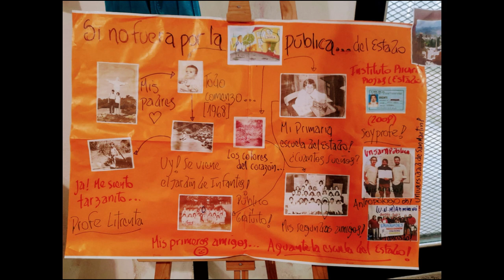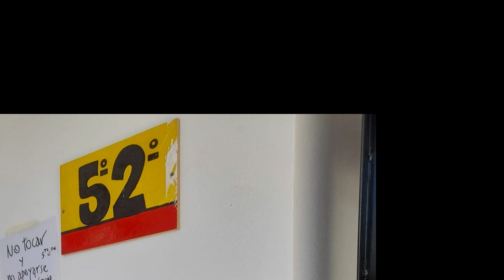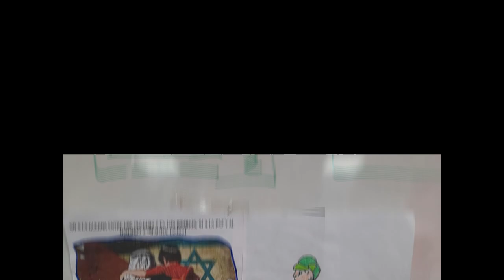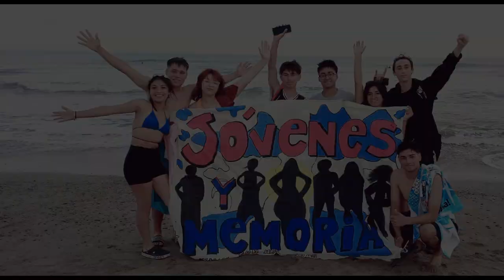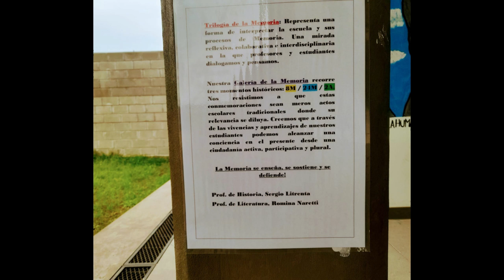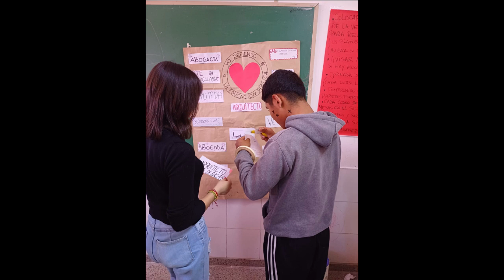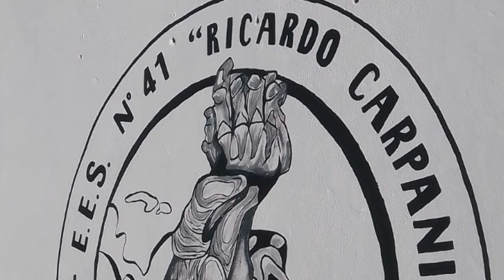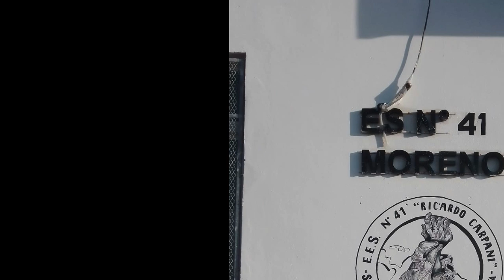El camino hacia Carpani - ARTE ARTE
Te mostramos los trabajos que realizan los estudiantes de la E.S N°41 Ricardo Carpani, Moreno.